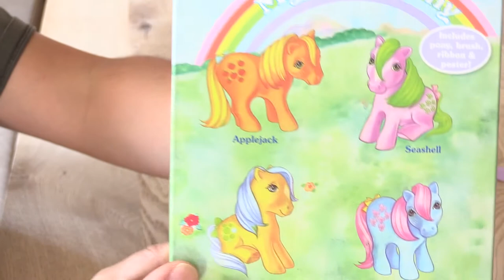MY LITTLE PONY-UNBOXING BOW TIE